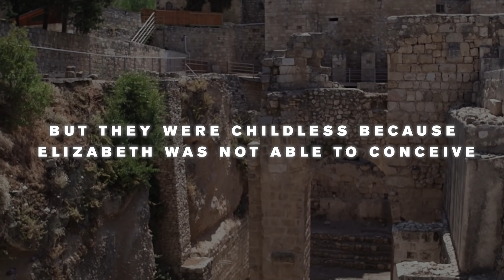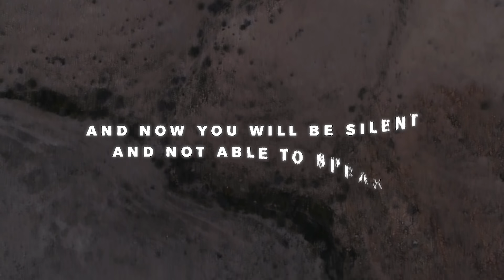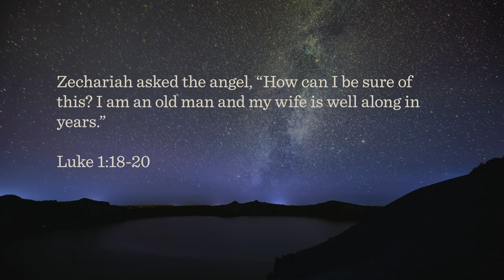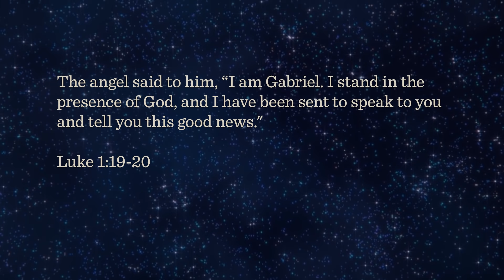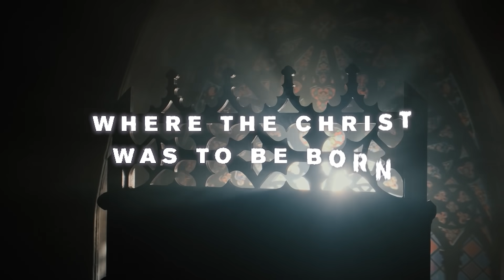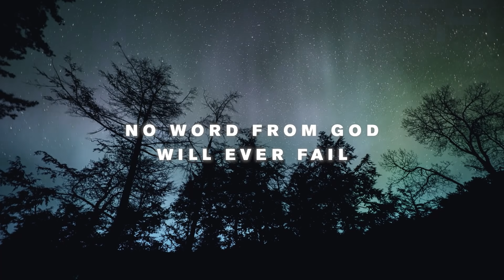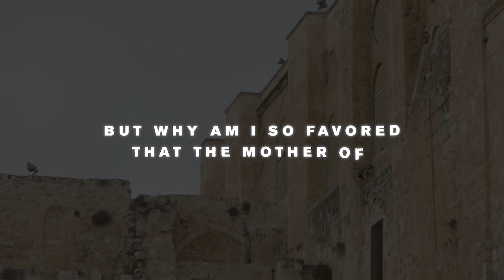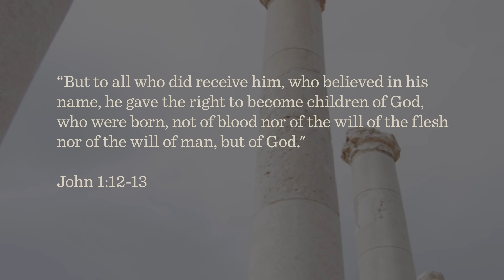What If My Christmas is Chaos?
We all want the perfect Christmas. An Instagram worthy tree, lots of presents, and spending the day in sweatpants. But when your day is filled with awkward family get togethers, the stress of finding the perfect gift, and your Uncle's questionable eggnog it can feel anything but perfect. Amid all the chaos of the season, Christmas is about the Jesus coming into the world and promising us peace. Join us today as we walk through the story that changed everything.